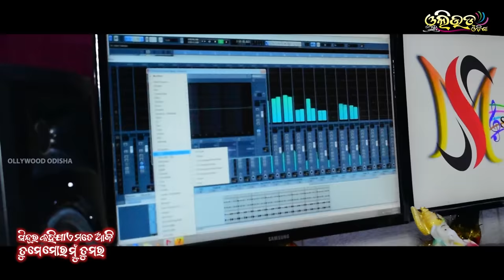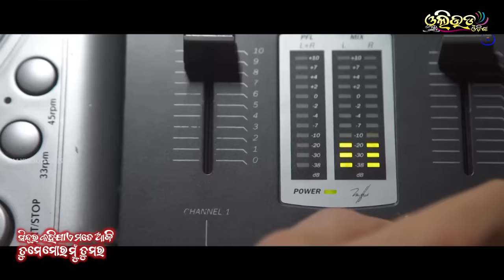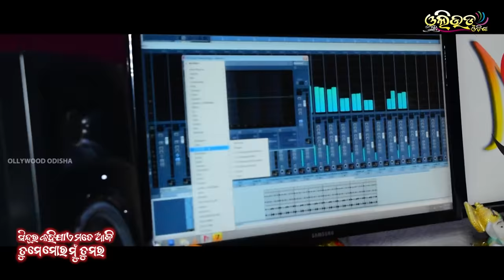ସିନ୍ଦୂର କହିଯାଏ ମତେ ଆଜି | Full Odia Song | Rupa Pin2 Khushi | Bishnu Mohan | Ira Mohanty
Sinduro Kahijae Mate Aji Tume Moro Mun Tumoro ( New Version ) Cover

Singer - Bishnu Mahan Kabi & Ira Mahanty
Lyrics & Music-Mitu Manas
Producer - Sanjay Moharana
Channel partner - Rupa Pintu khusi express
Recording- Sanman studio Cuttack
Management - Anil Mohanty

Original Credit :-
Singer - Sonu Nigam,Anuradha Paudwal
Lyricist - Nijam